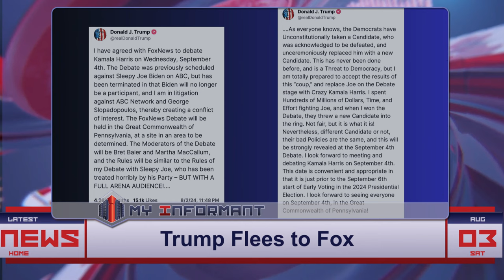Harris Rejects Trump's Proposal to Shift Debate to Fox News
Donald Trump has stirred controversy by proposing a shift of the upcoming presidential debate to Fox News, deviating from the agreed ABC venue. The Harris campaign criticizes this as an attempt by Trump to flee to a more sympathetic platform. Despite Trump's maneuvering, Harris's team affirms her readiness to engage with voters on the national stage as planned, maintaining commitment to the original debate schedule.

Trump | Harris | presidential debate | Fox News | ABC | campaign strategies | electoral tactics | Pennsylvania | national audience | political controversy

Category:
Politics